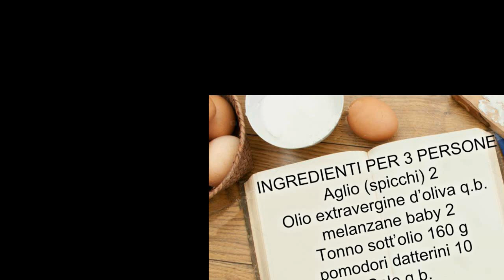PACCHERI TONNO E MELANZANE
Oggi vi propongo un primo piatto molto gusto : I paccheri tonno e melanzane, facili da preparare e vi occorreranno pochi ingredienti! TROVERETE LA RICETTA ANCHE NEL MIO BLOG